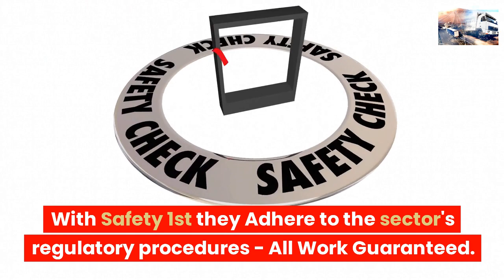LONDON LORRY TYRE FITTERS MOBILE VAN TYRE REPAIR HERNE HILL 24 HOUR TYRE FITTERS NEAR ME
24 HOUR TYRE FITTERS ☎ 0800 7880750

24 hour mobile HGV tyre fitting service in the UK
24/7 HGV tyre fitting in the UK

24 hour truck tyre service,
24 hour truck tire service near me
mobile truck tyre services
24 hour truck tire
hgv tyre fitters
24 hour truck tire service
24 truck tires
24 hour truck tire roadside assistance

Roadside Tyres Ltd "Head Office"
27 Old Gloucester Street,
London
WC1N 3AX

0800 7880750